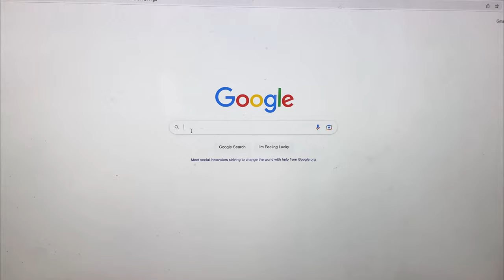INSIDE The CRAZIEST Amsterdam Hotel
Where To Stay in Amsterdam, Netherlands! Family and Budget Friendly Hyatt Regency Hotel walkthrough. Hotel Review Vlog

We're David, Shannon and baby Journey!

We're a traveling family whose aim is to show you how to travel boundlessly and as a family too.
David and I started traveling later in life but that's beside the point 😜
Our channel is here to show that travel is attainable and on a budget too, We're into the Points and Miles game!

For Travel Tips, Hacks, Destinations, Points and Miles, Reviews and Family fun.
Music 🎵
All Music is from the editing app InShot